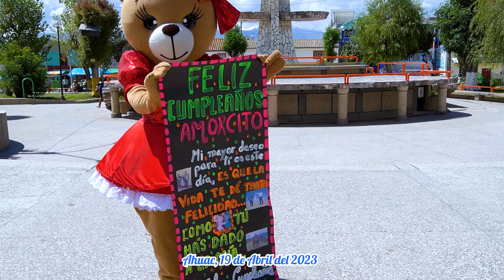1TRAILER: 🌻👑🎉Los 50 años del Sr. Hector Quintanilla Candiotti🎉👑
🌻👑🎉Los 50 años del Sr. Hector Quintanilla Candiotti🎉👑
🎁🎀 Organizado por su esposa Maricela Carhuallanqui Zanabria 🎁🥇
📍 Miercoles, 19 de Abril del 2023.
📌 Local de Recepciones El Kilincho - Ahuac.
🎷🎻🎸 Orquesta Folklorica Super Ases de los Hermanos Ospinal🇵🇪 contratos 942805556🎻🎷
🎷🎻🎸 Flor Yauyinita y Orquesta 🇵🇪🎻🎷— en Ahuac.
🎹🎸 Agrupacion Lagrimas de Sergio Trinidad🎸🎹
🎹🎸Luz Clarita del Perú🎸🎹
🎹🎸Eli del Centro🎸🎹
🇵🇪💯Contratos con Filmaciones Producciones Patrón Santiago, Filmaciones en 4k, 🎥fotografías, 📱transmisión en vivo en alta Calidad 📞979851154 📱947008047 📱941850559 🇵🇪💯